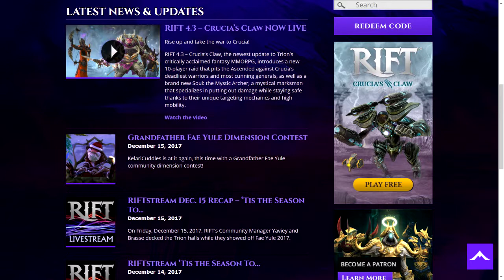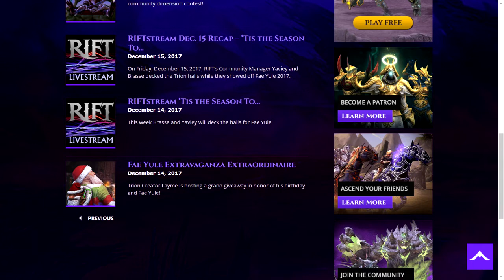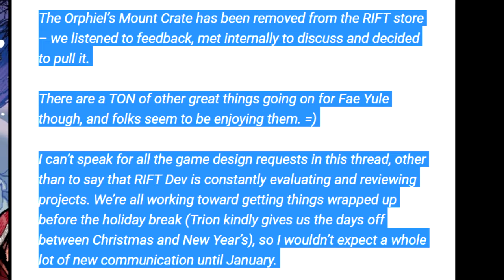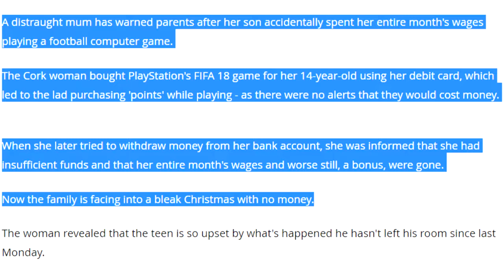Gaming Discussion | Micro transactions Done Wrong Ft. SWBF2,Rift & FIFA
As the end of the year is closing in I just wanted to talk about the games that had bad micro transactions practices which caused incredible discomfort to the players and mayhem in the gaming community. What do you think about them.

I'm also a blogger who talks about various TV shows on a daily basis.

I'm also a YouTuber who gives reviews on movies and TV shows and also reactions to trailers and teasers.